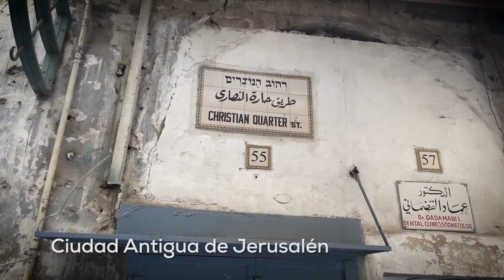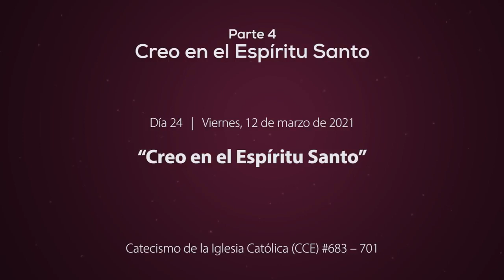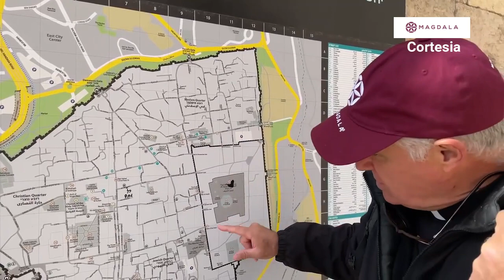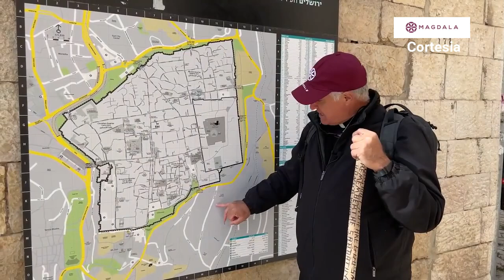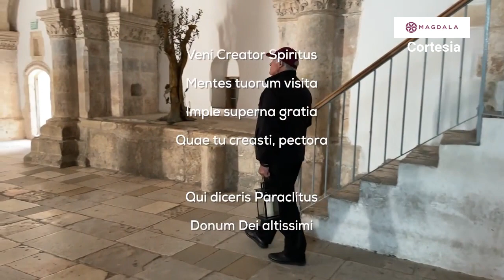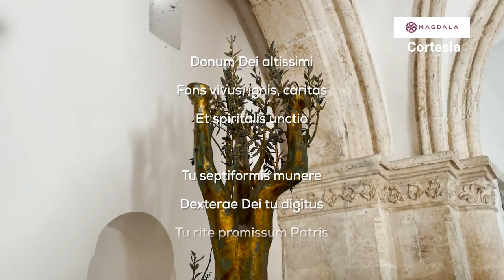Día 24 | Creo en el Espíritu Santo | Peregrinos en la Fe Magdala